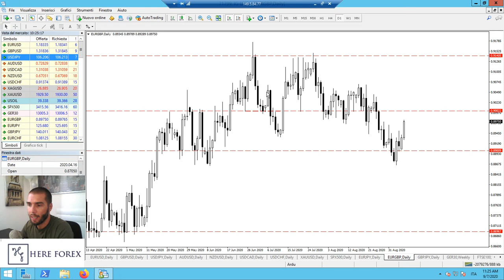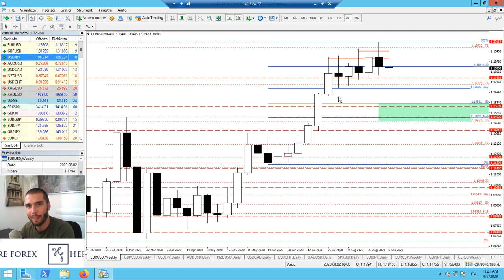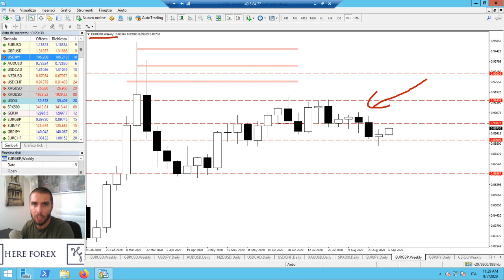Correlazione Nel Trading Sul Forex: Cambio Nativo e Cross | Arduino Schenato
In questo esempio Arduino Schenato mostra un esempio di correlazione matematica sul mercato del forex, correlazione che ci permette spesso di migliorare la nostra operatività perchè può supportare le nostre decisioni di trading.

📚 Venerdì 18 settembre dalle 15 alle 19  " CORSO BASE FOREX TRADING"